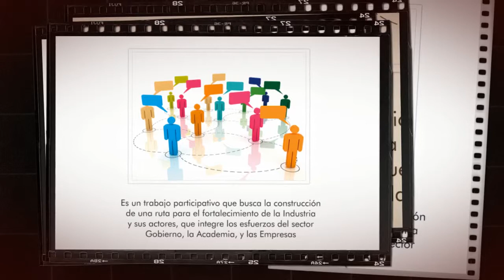¿Qué es el Plan Minga TIC?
Es un trabajo participativo que busca la construcción de una ruta para el fortalecimiento de la Industria y sus actores, que integre los esfuerzos del sector Gobierno, la Academia y las Empresas, para desarrollar en el departamento de Nariño y en el municipio de Pasto, todas las condiciones necesarias para establecer un ecosistema de emprendimiento pertinente para el desarrollo de iniciativas que propicien la industria y la generación de nuevas opciones de empleo, aclarando que no se trata de una propuesta genérica para las TIC en general.